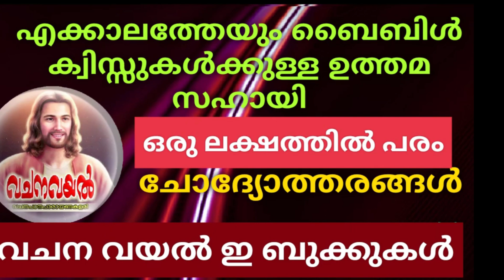Episode 10 / പാഠം 10 / വേദപാഠ ക്ലാസ് 4 / വേദപാഠവും ചോദ്യോത്തരങ്ങളും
പാഠം 10    /  വേദപാഠ ക്ലാസ്  4  / വേദപാഠവും ചോദ്യോത്തരങ്ങളും